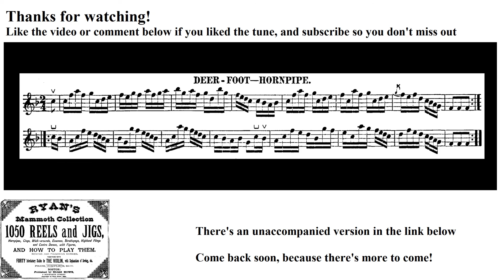0850- Deer-Foot Hornpipe, Leland Plays Ryan's Mammoth Collection